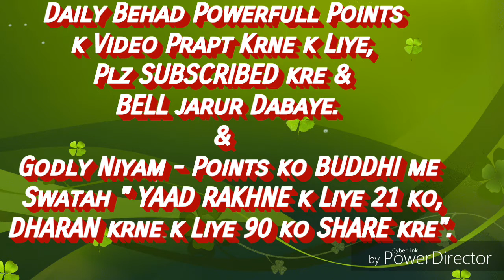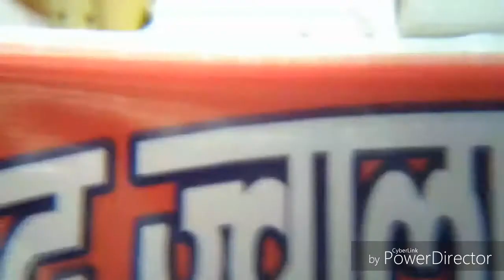शिवबाबा क्यों कहते? ज्ञान-दान पात्र देखकर देना है... By राजयोगी B.K.सुदेश भाईजी(मुम्बई)